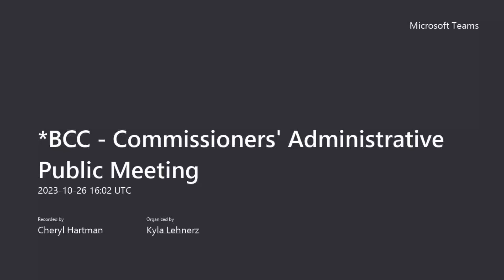Commissioners' Administrative Public Meeting October 26, 2023